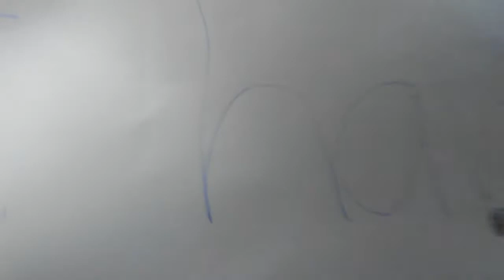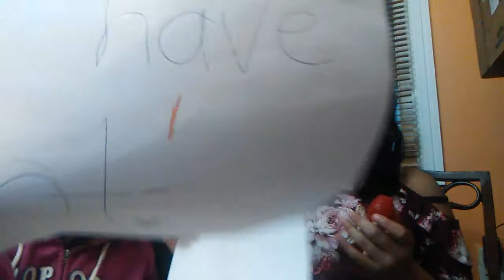Never had i ever challenge karla flores